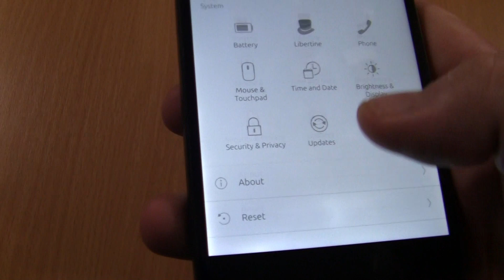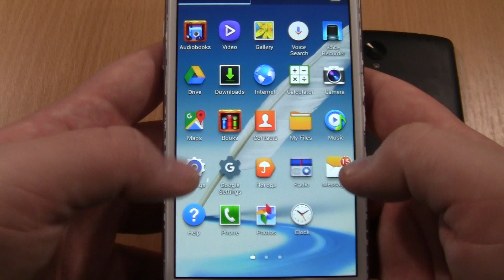Over the Horizon Incoming call &Ringing alarms at the Same Time Samsung Galaxy Note 2+Nexus 5 Ubuntu